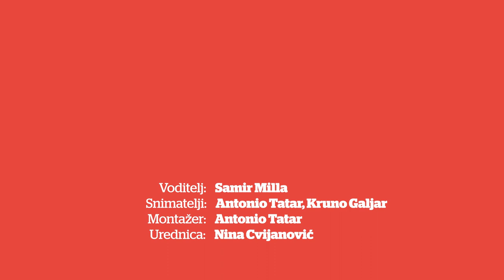Kandidati showa 'Život na vagi', Alen Španiček i Mirna Posavec: 'Prvi tjedni bili su najgori'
Mirna Posavec, kandidatkinja četvrte sezone Života na vagi, na svom je izgledu marljivo nastavila raditi i nakon showa. Kandidat Alen Španiček jedan je od onih koji se borio s mnogim kritikama svoje okoline na račun svojeg izgleda. Priznaje da je uvrede zbog viška kilograma dobivao od školskih kolega, ali i od svojeg oca koji se bori s alkoholizmom.